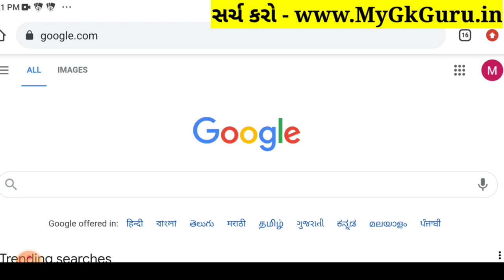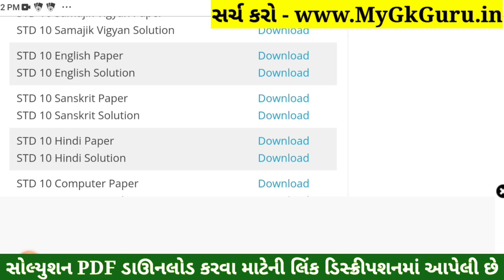STD 10 Sanskrit Paper Solution 2022 March Board Exam, STD 10 Sanskrit Paper Solution 2022 STD 10 80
STD 10 Sanskrit Paper Solution 2022 March Board Exam, STD 10 Sanskrit Paper Solution 2022 STD 10 80 Marks. STD 10 Sanskrit Answer Key 2022 Vibhag A. STD 10 Board Exam Paper 2022. STD 10 Sanskrit IMP Question 2022 Vibhag B. 9 April 2022.

Topics covered in this video :
STD 10 Sanskrit Board Exam Paper Solution 2022
STD 10 Sanskrit March Board Exam Paper Solution 2022

Other Related Search Queries :
STD 10 Sanskrit Paper Solution 2022 80 Marks March
March Board Exam STD 10 Sanskrit Paper Solution 2022
Board Exam Paper Solution 2022 STD 10 Sanskrit
Dhoran 10 Sanskrit Board Exam Paper Solution 2022
STD 10 Sanskrit Board Exam Paper Solution March 2022
STD 10 Sanskrit IMP Question 2022 Vibhag A, Vibhag B, Vibhag C and Vibhag D.

STD 10 Sanskrit IMP Question 2022